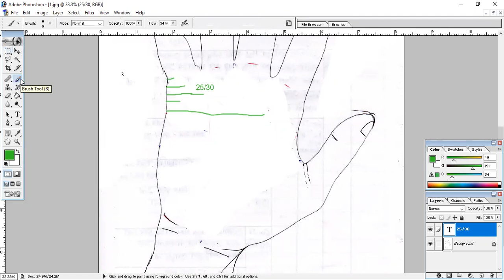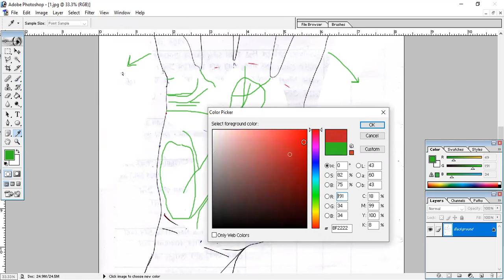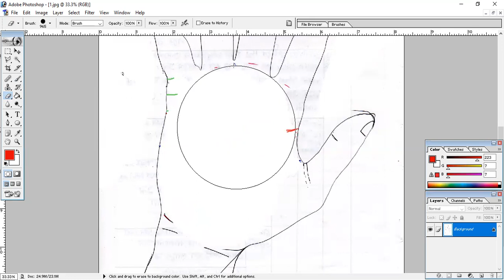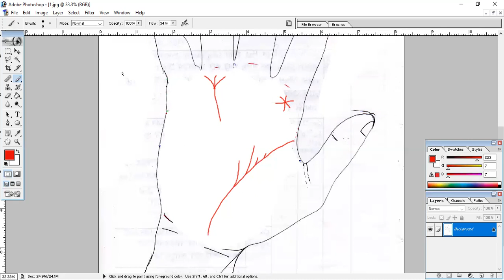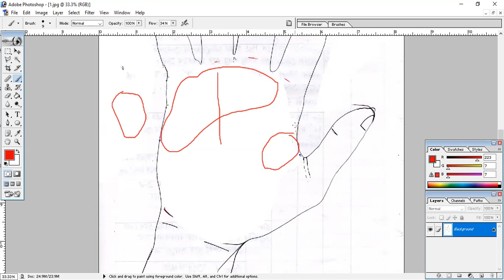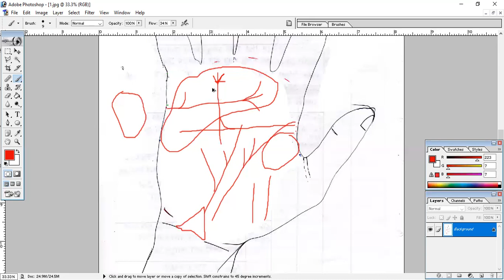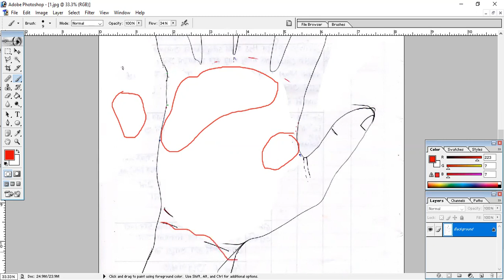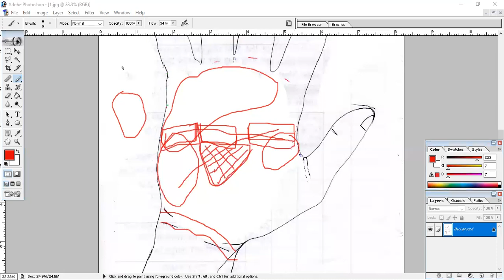Astrology Class in Bengali by Santanu Dey 9830654959